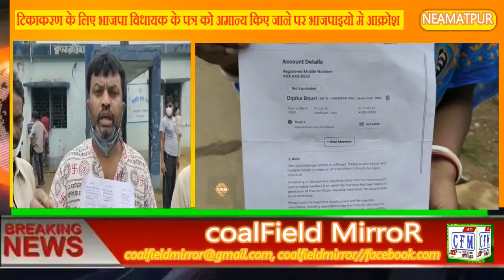CoalField MirroR: कुमारडीहा स्वास्थ्य केंद्र मे भाजपा विधायक की अनदेखी, भाजपाइयो मे आक्रोश